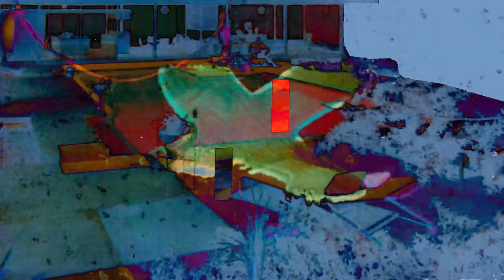Suki Waterhouse - My Fun (Official Visualizer)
"My Fun" by Suki Waterhouse

09.27 - tba
09.28 - Denver, CO
10.17 - Houston, TX
10.18 - Austin, TX
10.19 - Dallas, TX
10.21 - Phoenix, AZ
10.22 - San Diego, CA
10.23 - Los Angeles, CA
10.25 - San Francisco, CA
10.28 - Vancouver, BC
10.30 - Portland, OR
11.01 - tba
12.02 - Kansas City, MO
12.03 - St. Louis, MO
12.04 - Indianapolis, IN
12.06 - Cleveland, OH
12.07 - Brooklyn, NY [SOLD OUT]
12.08 - Brooklyn, NY
12.10 - Philadelphia, PA
12.11 - Washington, DC
12.13 - Boston, MA
12.14 - Montreal, QC
12.15 - Toronto, ON
12.17 - Detroit, MI
12.18 - Chicago, IL
12.19 - Nashville, TN
12.21 - Atlanta, GA

Director/Animator: Callum Scott-Dyson  @csdvideography

Lyrics:
Blood on the grass
Blood on my knees
Waited so long to find some peace
Call up the past scream on the breeze
You make me laugh
You bless my sneeze

Take off my shoes
And put yours on
They feel heavy but I feel strong
Take a hike up to the top of the sun
God it feels good to find someone

Who loves me
Who loves me like I love my fun

So strip off your clothes
Step into the sea
Skinny dip tripping where no one sees
Back in the arms of make believe
Back to the shade of the cherry tree
Building fires, jumping planes
Nothing to do and nothing to say

But love me like I love my fun

God you're so pretty I fell to the floor
You helped me back up and kissed my lips sore
Pack up your bags and head out the door
Never felt so damn turned on before
Everyone said I'm too crazy to keep
But you're the one who sweeps me off of my feet
Babe you give me honey that keeps me sweet
Lately I've been thinking you're the one for me

'Cause you love me
'Cause you love me like I love my fun